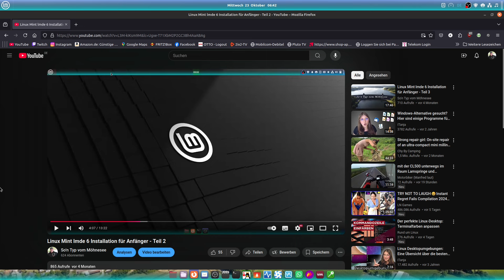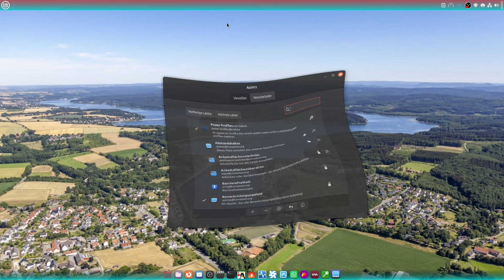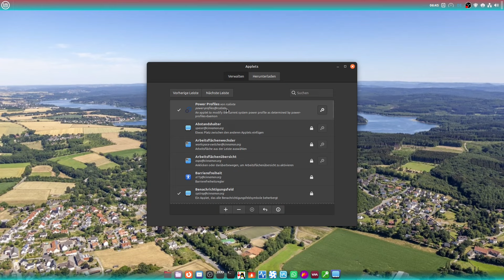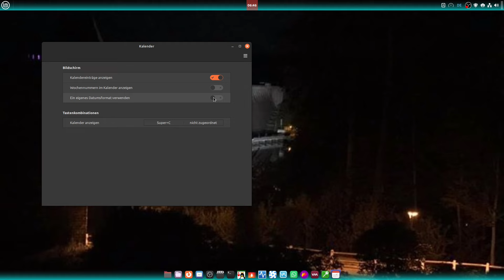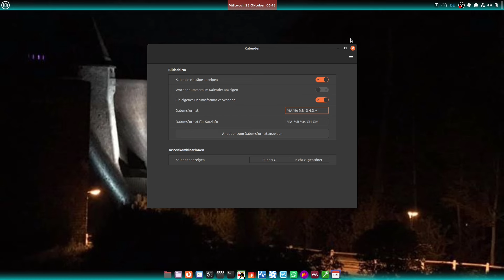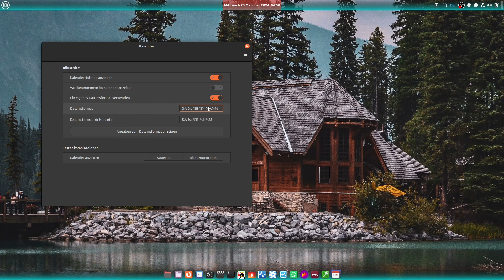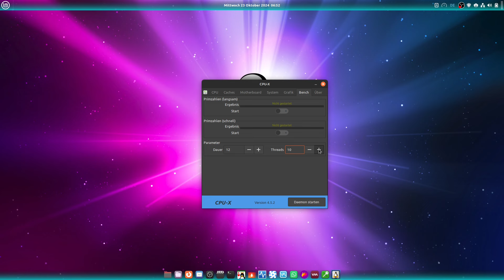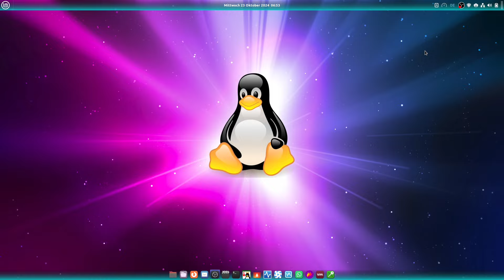Reaktion auf Kommentar vom Video - Linux Mint lmde 6 Installation für Anfänger Teil 2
hier zeige ich wie die Uhrzeit in die Mitte der Stausleiste kommt und eingestellt wird

Die Musik ist von YouTube Audio-Mediathek

Kamera:
Action Cam

Am PC:
Video Schnitt mit Kdenlive

meine Amazon Wunschliste, falls jemand mir was gutes zukommen lassen möchte

* Impressum und Datenschutz zu erfragen *
* aber auch Private Mails erwünscht            *